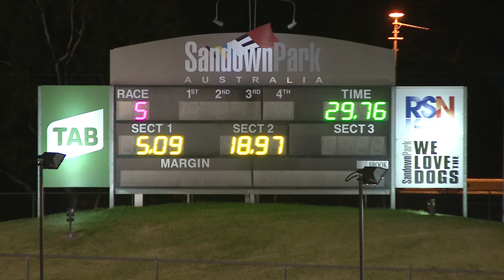SAN THU 04 MAR 21 R5